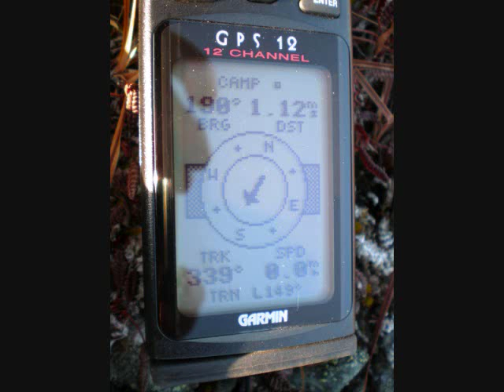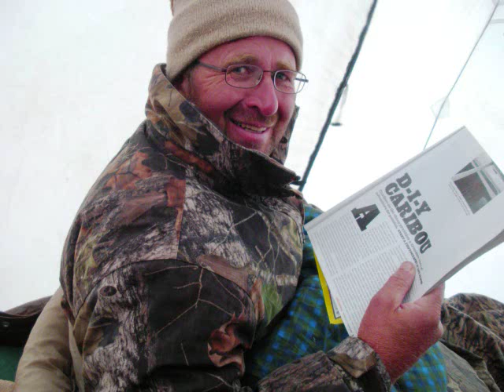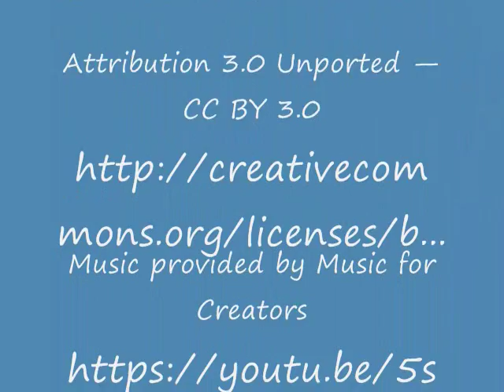Caribou Quest 2009 - Feniak Lake, Alaska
Paul Schutte, Roger Summers and Brent Anderson use Northern Air Trophy to hunt caribou in Northwest Alaska. This video is intended for the students of the Corcoran Firearms Safety program in Corcoran, MN.